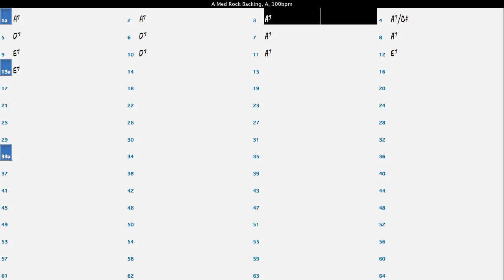A Blues Backing Track - 100 bpm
Backing track in the key of A.
Can be used for rhythm practice, scales & arpeggios and also building lines and riffs.
A minor pentatonic scale; A7, D7, E7 arpeggios.